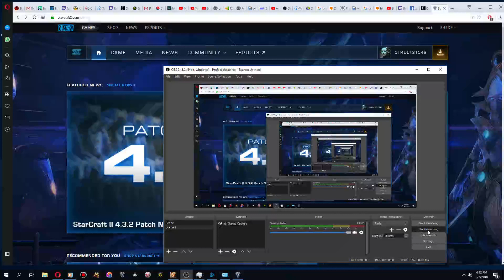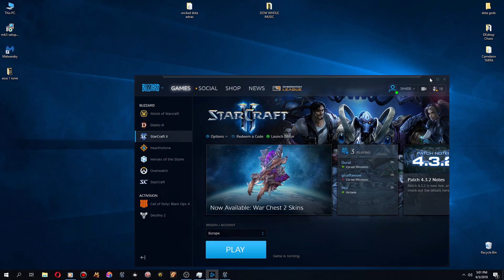Starcraft2 Co-op - Dead of Night and Oblivion express with Nova